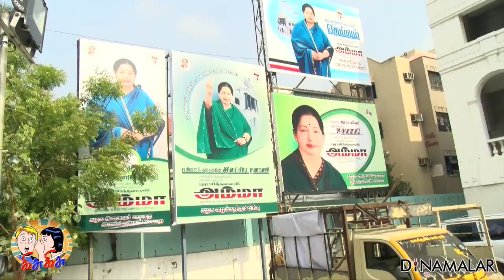தொண்டர்களை ஏமாற்றுகிறதா அ.தி.மு.க.,